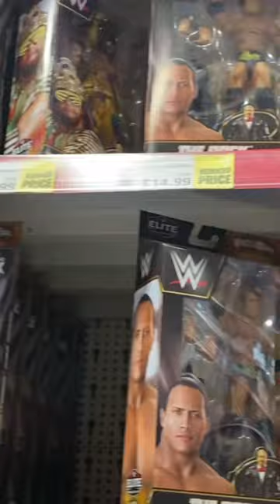WWE Figures Stacked To The Roof